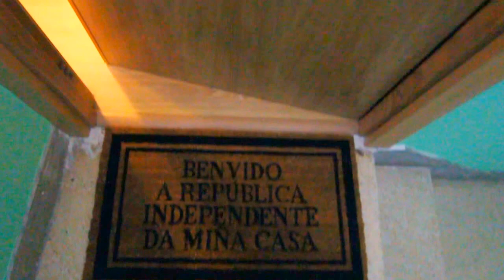Apartamento rehabilitado en aluguer no casco vello de Cangas